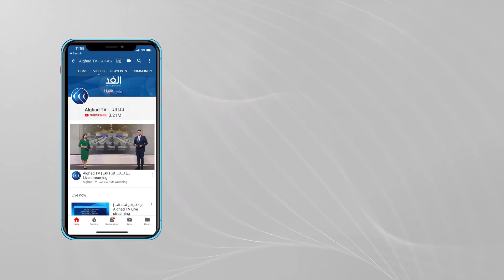مساع تركية لتعزيز العلاقات مع عدد من دول إفريقيا.. فماذا يريد إردوغان من القارة السمراء؟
أكدت الجولةُ الحالية للرئيس التركي رجب طيب إردوغان في عدد من الدول الإفريقية، سعى أنقرة الحثيث، لتعزيز علاقاتها ووجودها في إفريقيا، على مختلف الأصعدة.
على الجانب الاخر أثار الوجود_التركي_في_إفريقيا، انتقادات و مخاوف، لدى بعض الأطراف الدولية والإقليمية.
المزيد في سياق تقرير مراسل الغد في اسطنبول علام صبيحات.